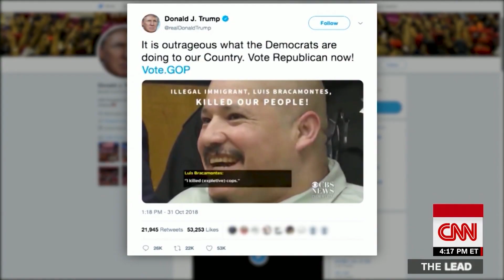CNN fact-checks Trump's racially charged ad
CNN's Tom Foreman fact-checks a campaign video tweeted by President Trump that depicts the caravan of migrants heading toward the US from Central America as criminals.